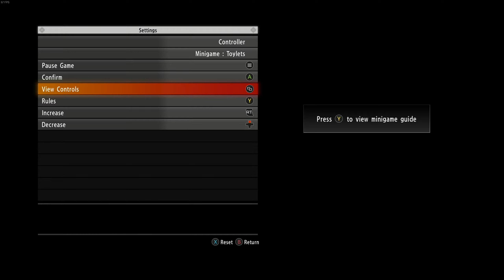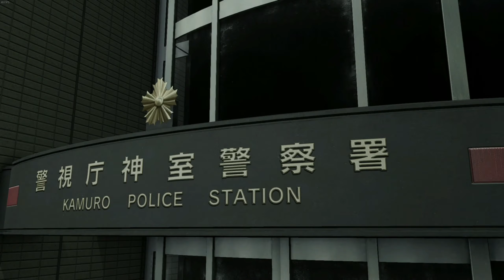Пригоди в Сотенборі – 100% Проходження Yakuza Kiwami 2 на рівні складності Legend – Part 3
Третя частина проходження культової гри Yakuza Kiwami 2 на максимальній рівні складності (Legend) на 100% з проходження усіх квесті, сюжету, міні-ігр і тд.

Мій ігровий сетап:
Комп’ютер – Apple iMac Pro 2017
Процессор – Intel Xeon 8-core, 3.2 GHz
Відеокарта – AMD Vega Pro 56, 8Gb
Оперативна пам’ять — ECC 32Gb
SSD – 2Tb
Клавіатура – Apple Magic Keyboard
Мишка – Logitech MX Anywhere 2
Навушники – Kingston HyperX Cloud II
Мікрофон – Kingston HyperX QuadCast
Геймпади – Logitech F310 і SteelSeries Nimbus

Тайм-коди:
00:00 - Вступ
01:00 - Міні-ігра з туалетом Sega
06:22 - Бійка і знайовство з Курокавою
12:32 - Похід в кабаре-клуб Grand
16:47 - Довга сюжетна кат-сцена в Grand
28:51 - Вибух
31:43 - Глава 3
32:30 - Завершення